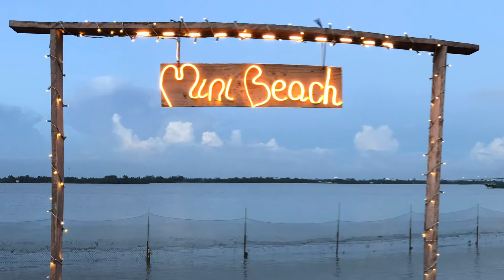Mini beach gọi tình yêu về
Mini Beach
Kính mời quí khách đến với quán ăn ngon, giá bình dân MiNi Beach Cần Thơ.

Địa chỉ tại Bãi biển nhân tạo Cần Thơ, đường Sông Hậu, thuộc phường Cái Khế, quận Ninh Kiều, TP. Cần Thơ.

Nơi đây có view rất đẹp, gió mát, trong lành, thích hợp cho các bạn trẻ đến thư giãn hóng gió trời

Ngoài Những món ăn dân dã, thức uống ngọt dịu, tại Mini Beach Cần Thơ còn phục vụ rượu và đồ ăn nhẹ cho du khách

Hoặc số đt zalo / 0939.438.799

Vui lòng đặt trước để được phục vụ nhanh và chu đáo hơn nhé các bạn